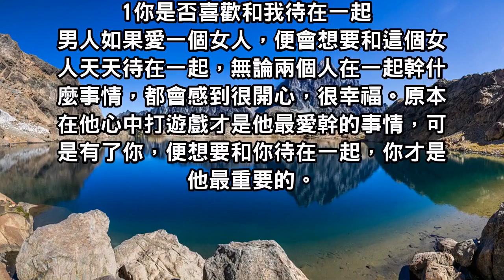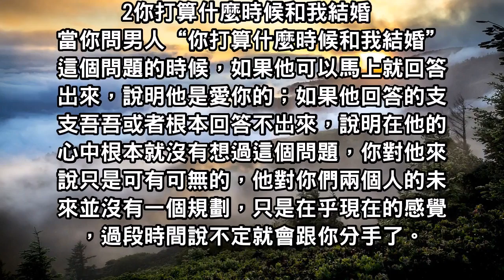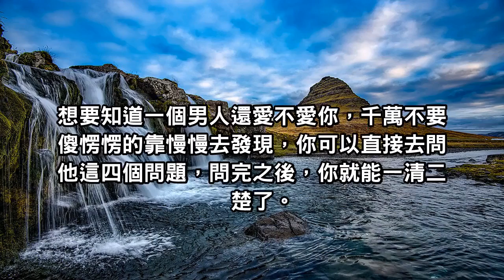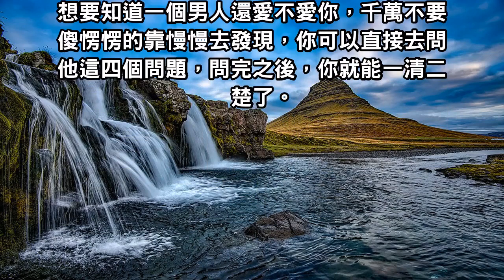想知道男人還愛不愛你，問他這四個問題，其實就一清二楚了！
男人與女人相處了一段時間之後，通常男人就沒有了一開始跟你在一起的那種激情了。